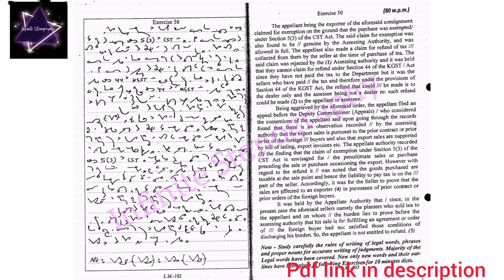Ex-50 105wpm GD BIST LEGAL DICTATION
@Infinite Stenography

80 wpm Legal English Dictation for High Court
english shorthand speed practice
english shorthand dictations
court matter spl dictation
punjab and haryana high court steno dictation 80 wpm
court judgement
court matter
allahabad high court APS
court matter dictation 80 wpm
80 wpm court matter dictation
80 wpm legal matter dictation
legal matter dictation 80 wpm
court matter dictation for raj high court
court matter dictation for mp high court
new legal dictation 80 wpm
steno dictation legal matter
legal dictation magazine
legal dictation matter
legal judgment dictation 80 wpm
legal dictation judgment
legal dictation for stenographer
legal dictation for distric court
legal dictation high court
steno dictation court matter
high court stenographer legal dictation
mp high court stenographer exam preparation
80wpmstenodictation
courtmatter
highcourt dictation
shorthand passage
shorthand legal matters
original j
legal dictation
high court dictation
court dictation
shorthand dictation
shorthad
stenography
english shorthand dictation
80wpm
legal shorthand dictation 80 wpm
80 wpm legal dictation
steno legal matters
high court
legal matter dictation
80 wpm english dictation
punjab and haryana high court dictation
steno shorthand dictation
english steno dictation
80wpm speed dictation
legal shorthand dictation
english legal matter
legal passage for shorthand dictation
jk junior scale stenographer
jk high court stenographer
jkssb stenographer
jkssb dictation
legal dictation 90 wpm
dictation @60wpm
dictation @ 80wpm
dictation 70wpm
gd bist dictation
lower court dictation
judgment dictation
supreme court dictation
district court dictation
sikhostenography
shorthand legal passage
legal hindi dictation
court diction
80 wpm court dictation
rhc dictation
rhc legal dictation
legal matters
english shorthand
80 wpm
stenography sikho
legal dictation 80 speed
legal dictation at 80 wpm
80wpm shorthand dictation
speed dictations
delhi university
steno dictation 80 wpm high court
aiims stenographer skill test
shorthand dictation 80 wpm in english
shorthand dictations
pitman shorthand
english shorthand dictations
court judgement
court matter
80 wpm court matter dictation
80 wpm legal matter dictation
legal dictation magazine
legal dictation matter
80wpmstenodictation
courtmatter
highcourt dictation
shorthand passage
shorthand legal matters
original judgment
legal steno
legal passage
legal shorthand
80 wpm shorthand dictation
80 wpm english legal matters
legal shorthand 80 wpm
english legal shorthand 80 wpm legal english 80 wpm
80 wpm english legal shorthand
80 speed english legal dictation
g d bist
english Dictation
shorthand dictation on 80 wpm
gd bist legal
gd bist legal dictation